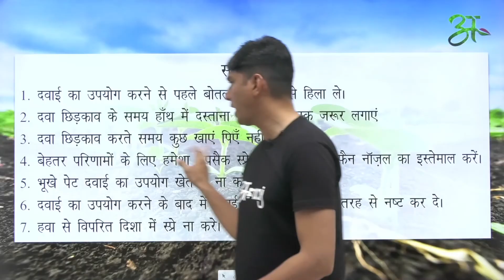Tagwin के बारे में सब कुछ जानिए | Tropical Agro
Technical Name : Bispyribac-sodium 10% SC

1. Within 10-14 days of transplanted rice when most of the weeds have already emerged and are of 3-4 leaf stage depending upon soil and climatic factors.

2. Optimum time of application is within 15-25 days of the sowing.

Echinocloa crusgalli | Echinocloa colonum | Ischaemum rugosum | Cyperus difformis | Cyperus iria | Fimbristylis milliacea | Eclipta alba | Ludwigia parviflora | Monochoria vaginalis | Alternenthra |  philoxeroides | Sphinoclea zeylanica